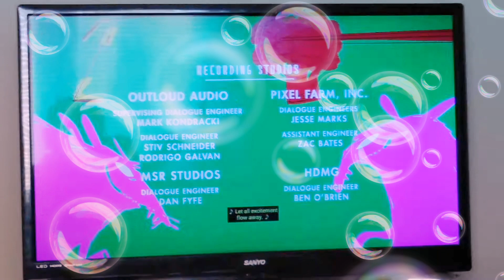Danger & Eggs Credits